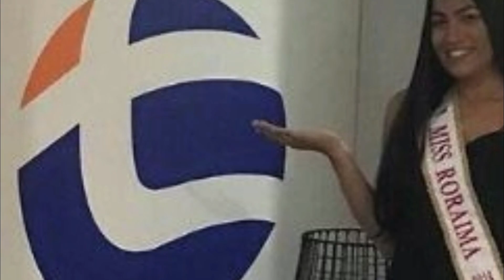Marina Pimentel Ⓡ MISS RORAIMA 2018 Coroação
A primeira miss estadual eleita é a Miss Roraima Be Emotion 2018, Marina Pimentel, representante de Boa Vista, 23 anos, bacharel em direito graduada em Economia, fluente em inglês, espanhol e francês.

Marina Pimentel foi aclamada, Miss Roraima Be Emotion 2018 no dia  17 de Janeiro, no Aipana Plaza Hotel,  a bela é descendente indígena, e promete representar a etnia no Miss Brasil Be Emotion.

Marina está sendo preparada e lapidada para deixar sua marca no na etapa nacional. O Miss Brasil Be Emotion 2018, será dia 26 de maio no Rio de Janeiro, com transmissão da Band.